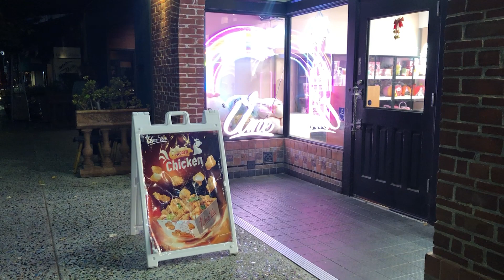Parts of California Avenue Closed to Cars News Report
News report by Liani Ragade